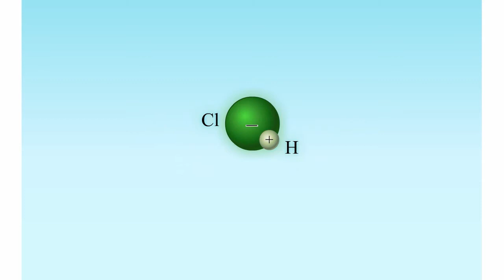Механизм диссоциации хлороводорода